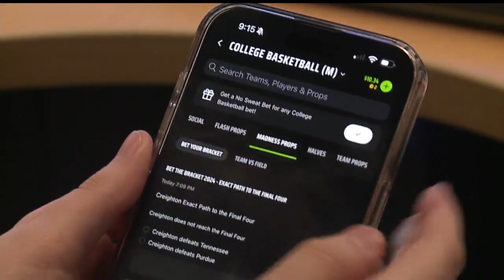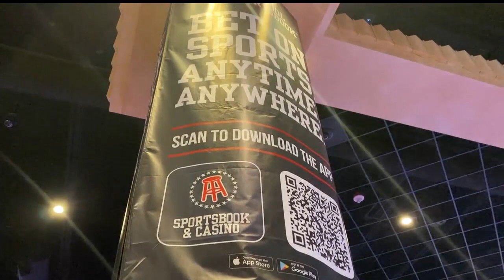Problem Gambling Awareness Month brings to light sports betting vulnerabilities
Tips on responsible gambling with legalized Ohio sports betting